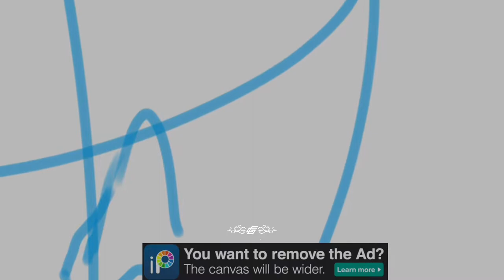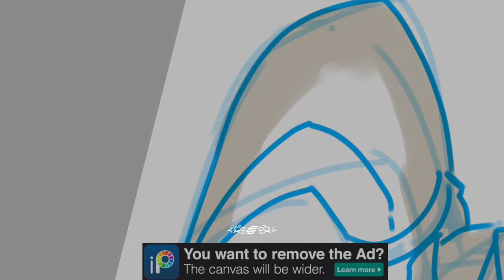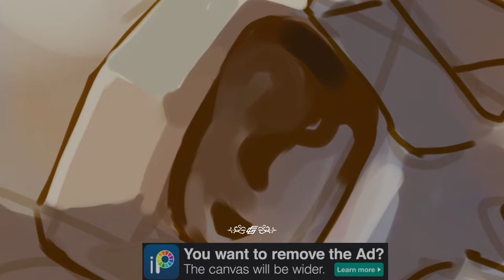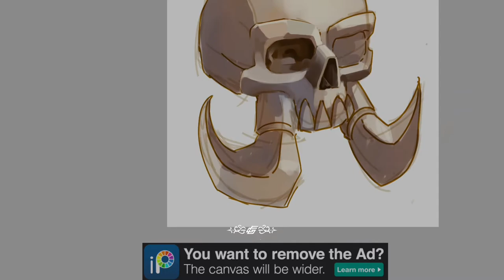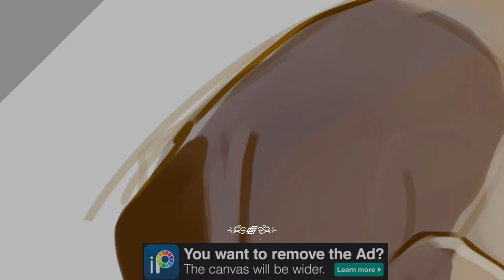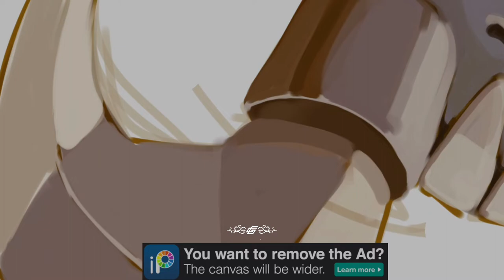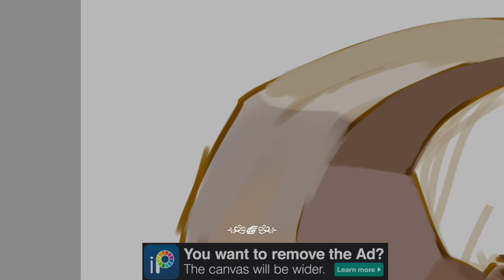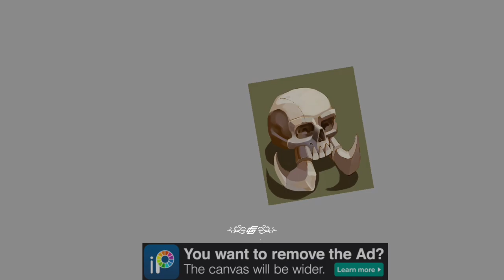Realtime Drawing : Skull with Big Fangs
digital painting on android
app : IbisPaint x